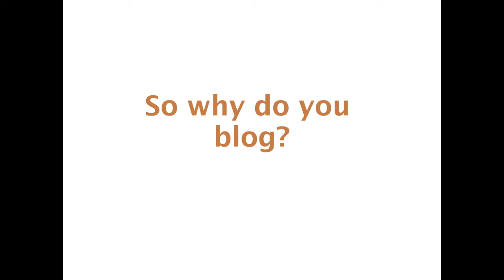Peggy_why do I blog